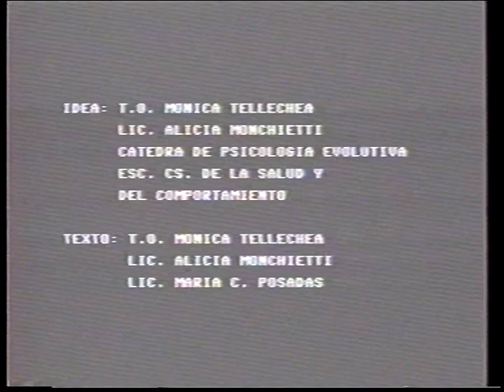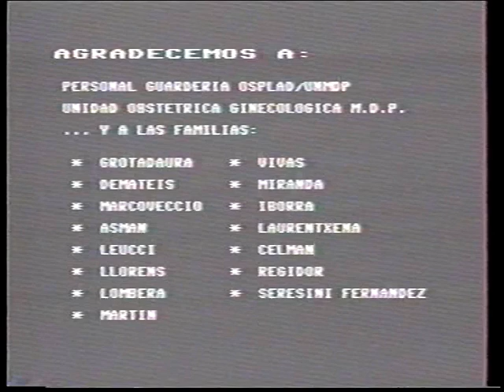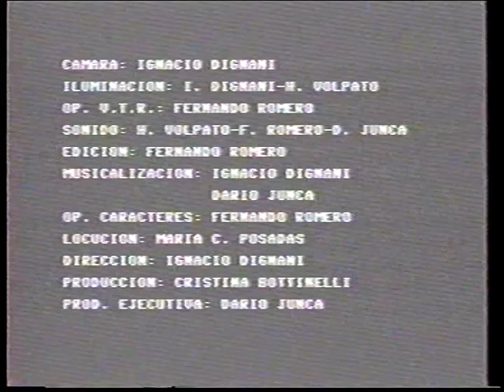Cátedra de Psicología del Desarrollo. Desarrollo de la Inteligencia en el niño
El video describe los logros de la inteligencia práctica según Jean Piaget.